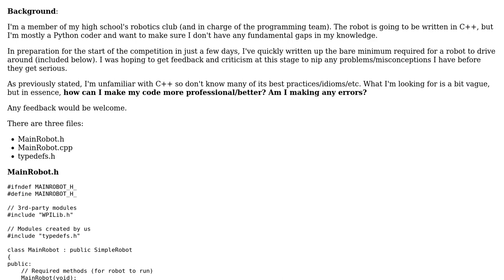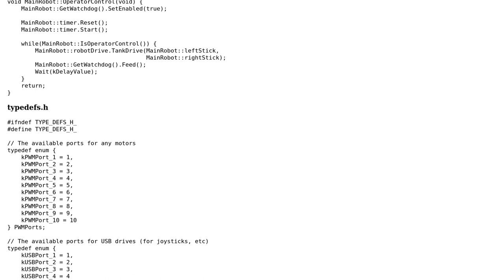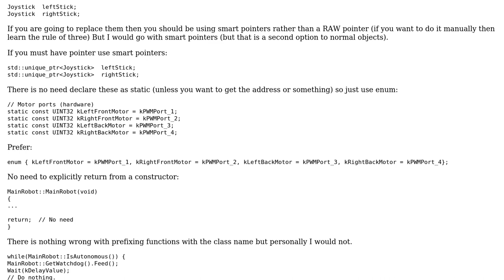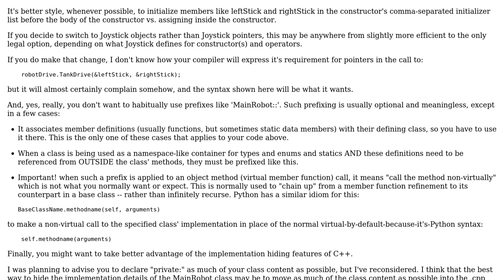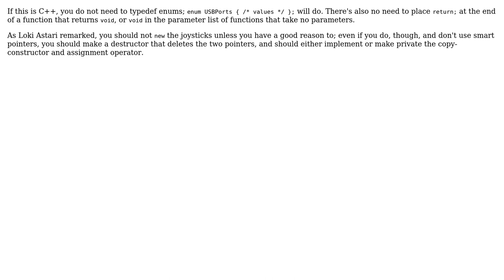Code Review: Allowing a robot to drive around (3 Solutions!!)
Code Review: Allowing a robot to drive around

With thanks & praise to God, and with thanks to the many people who have made this project possible! | Content (except music & images) licensed under CC BY-SA | Music | Images & others | With thanks to user Paul Martel user Michael0x2a user Martin York user Jamal user Anton Golov and the Stack Exchange Network Trademarks are property of their respective owners. You are responsible for your own actions.